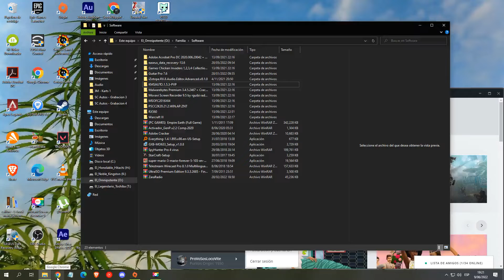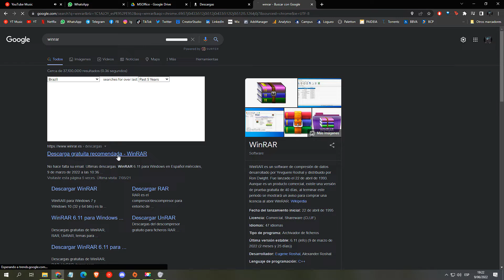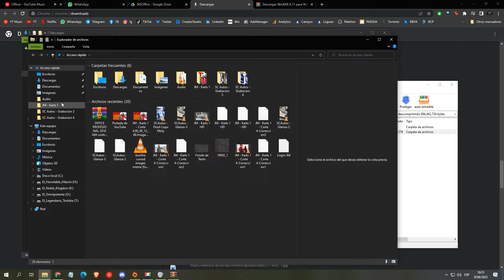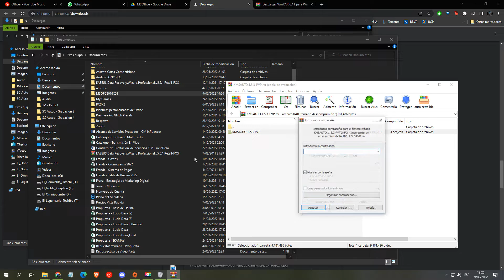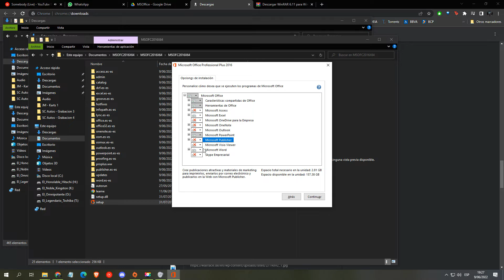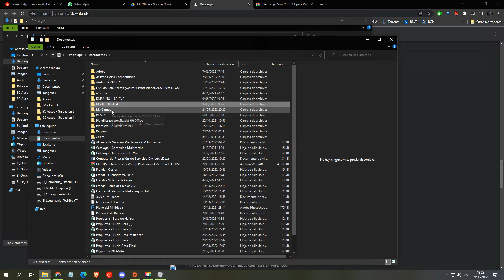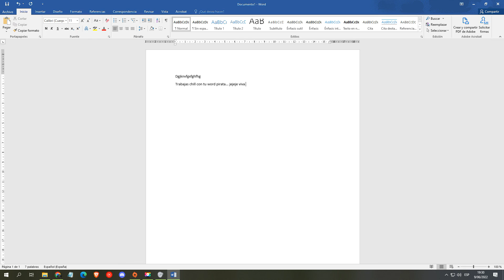Descarga e Instala Office Professional Plus GRATIS